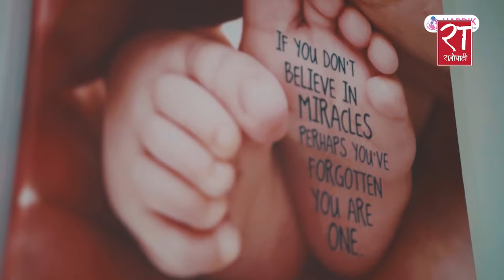राजेन्द्र लिङ्देनले रोष्ट्रममै च्याते भौतिक पूर्वाधार मन्त्रालयको बजेट पुस्तिका || Rajendra Lingden